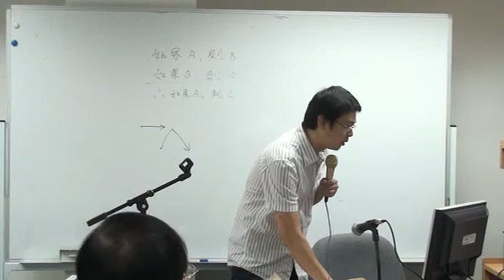郭其才先生主講：莊子哲學與創意心靈16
二ＯＯ九年度秋季中西人文文化學術活動
香港人文哲學會主辦
中西哲學講座（系列二十一）
第四講
講題：莊子哲學與創意心靈
講者：郭其才先生（華夏書院人文學部講師、《人文月刊》執行編輯）
日期：2009年9月21日星期一
時間：晚上7時至9時